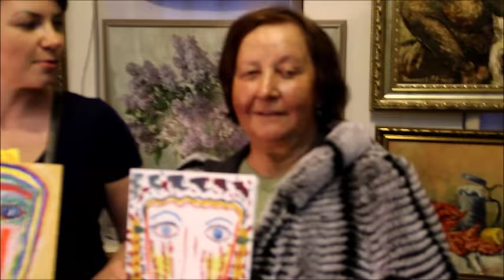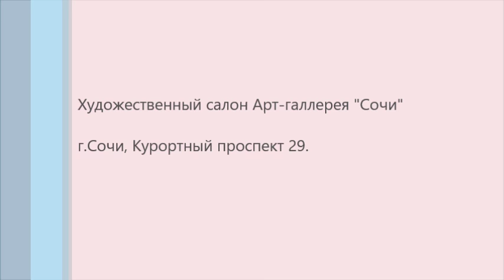Отзывы участников тренинга "Радость творчества" г. Сочи.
Отзывы участников